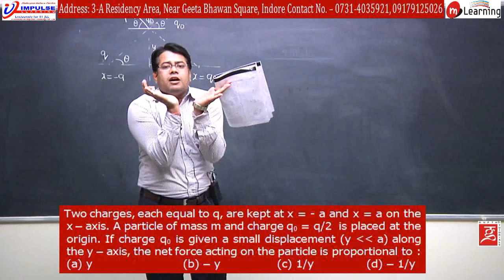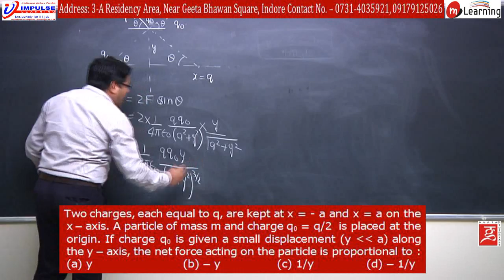IIT-JEE (Mains) - 2013 Solutions Set 'P' Q. No. 28 (Physics)